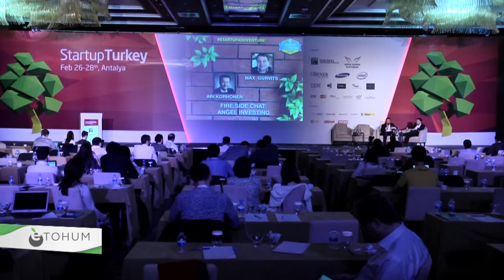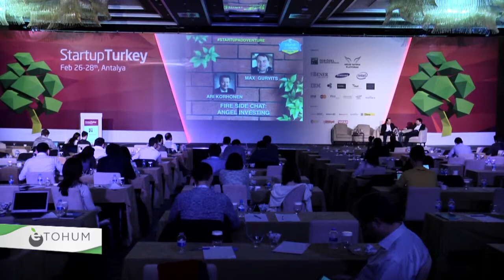Lagoon Capital'den Ari Korhonen, Startup Turkey 2015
FIBAN'ın kurucu üyelerinden Ari Korhonen, melek yatırımcılık tecrübelerini Startup Turkey 2015 katılımcılarıyla paylaştı.